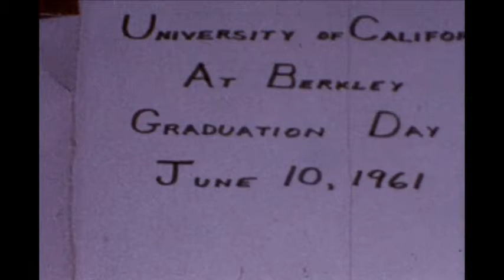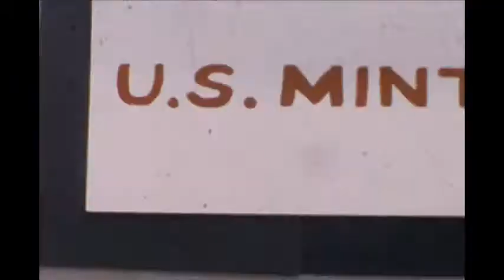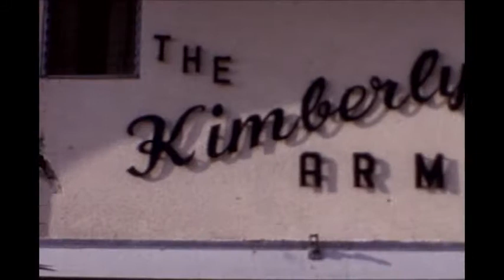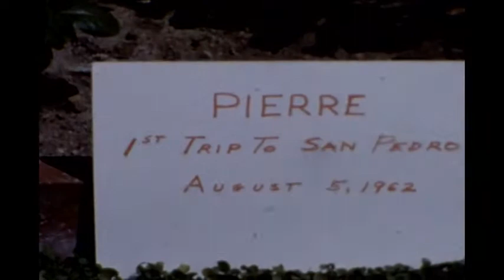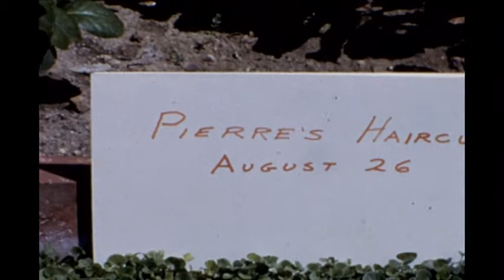8 mm Family Film.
Total running time: 45:10

8 mm to DVD conversion. Film belonging to Mary Ann Hreljac-Russell.

Contents:
Marineland 1958
Corvette and other cars - 1958
Vincent Thomas Bridge 1963
Pidgeon feeding
Mission Dolores
U.S. Mint
Twin Peak
Apt "The Kimberly Arms"
Standard Poodle as a puppy and older -"Pierre" 1962
Fiesta - Boat Parade